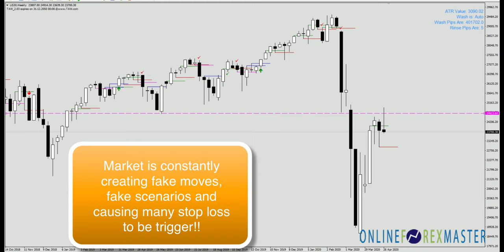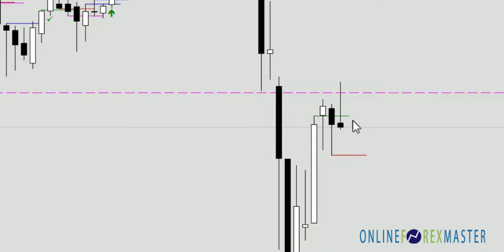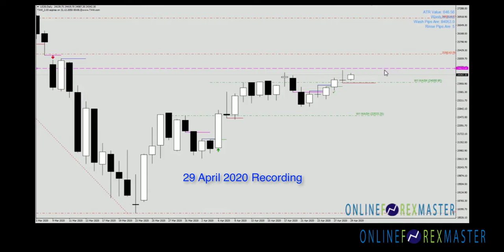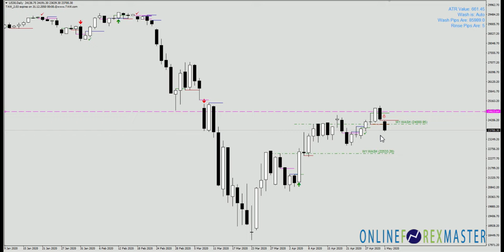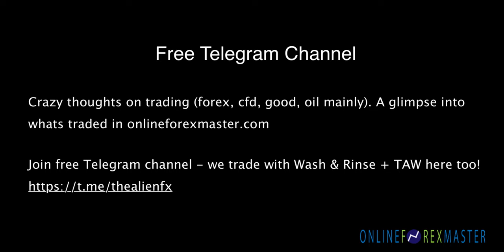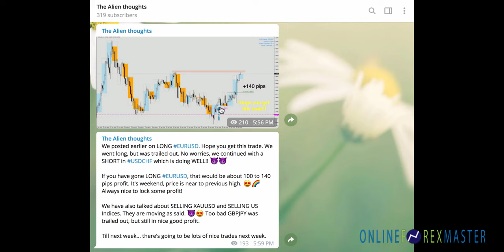Nasty Fake Moves you want to avoid if you are trading. See how we avoided with The Alien Wash.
Don't let these nasty moves happen to you. With automation and AI everywhere in the trading scene, market conditions are no longer the same. Join free Telegram to know what are the fake movement and the WASH & RINSE trades that we are trading.

What are fake moves? Remember times when you were forcefully stopped out marginally and made a loss? These are probably artificially push up or push down actions by big players and automation to create a very bullish or bearish scenario and then swing 180degree immediately and reverse like nothing ever happened.

In this video, Binni illustrated the concept of fake moves in US30 (Dow Jones CFD) with our WASH & RINSE concept. Our own developed indicator, The Alien Wash is created specially to provide Wash & Rinse signal. The Alien Wash (TAW indicator) does not repaint, has no emotions and is mathematically derived signal.